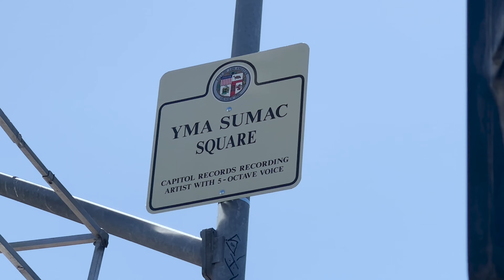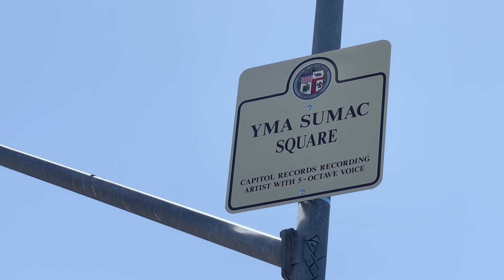YMA SUMAC SQUARE IN HOLLYWOOD - UNVEILING CEREMONY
YMA SUMAC SQUARE IN HOLLYWOOD

At the beginning of 2022, we created a beautifully illustrated proposal to Los Angeles District 13 office in hopes of creating an Yma Sumac Square in Hollywood. We used vintage certificates, photos, awards, and other accolades directly from the Official Yma Sumac Archives in the proposal. Carmen Miranda and Celia Cruz have square dedications, so it seemed quite appropriate that Yma Sumac should have one, too.

Thanks to the dedication and support of Mitch O'Farrell's office, Hollywood, and the City of Los Angeles, it happened!

On September 22nd, 2022 at 10:30am, to wrap up almost 3 weeks of celebration of Yma Sumac's Centenary in Hollywood, the intersection of Wilcox Ave and Hollywood Blvd (right by Yma Sumac's star on the Walk of Fame) was officially - and permanently - named Yma Sumac Square. Because Yma Sumac was the first singer of either gender to give concerts in all 4 corners of the world, YMA SUMAC SQUARE plaques were placed (for the first time in the history of Hollywood) in all 4 corners of the intersection.